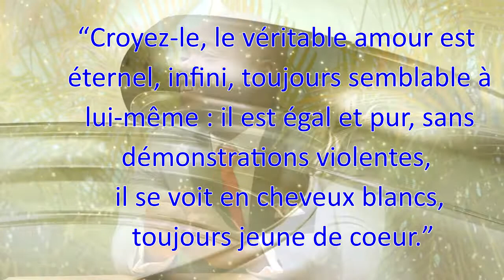Sniewlie & Mardoché - Invitation de mariage